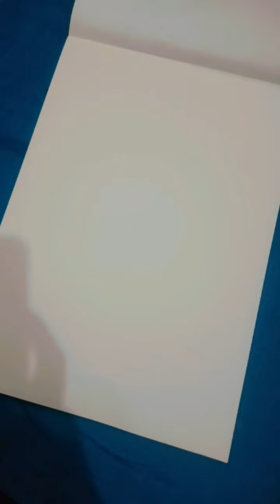Girls and Flowers - Aesthetic Drawing Tutorial 👍😊